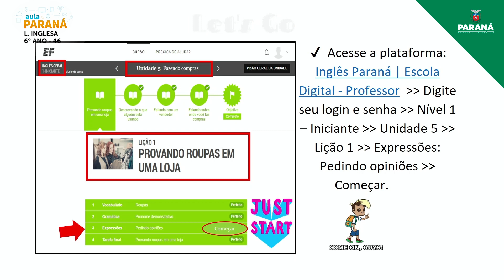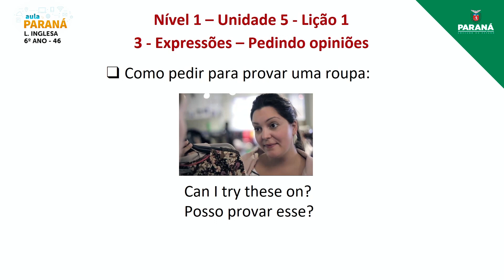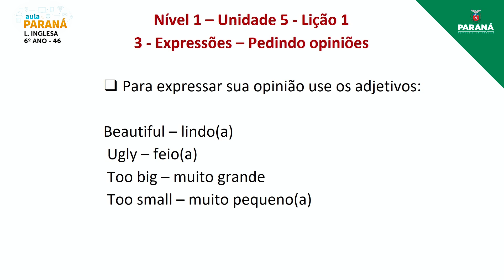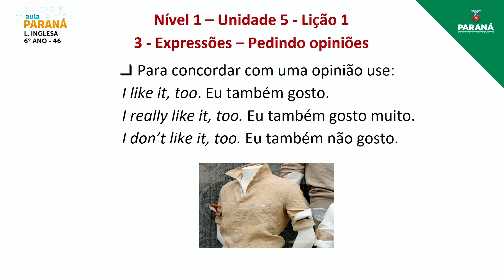2022 | Resumo da Aula | 6º Ano | Língua Inglesa | Aula 46 - Expressões para Convívio Social: Prov...